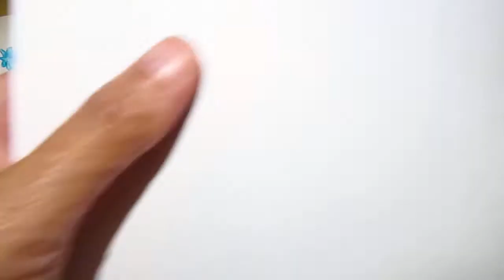ClassPlan - Origami sail boat ASMR